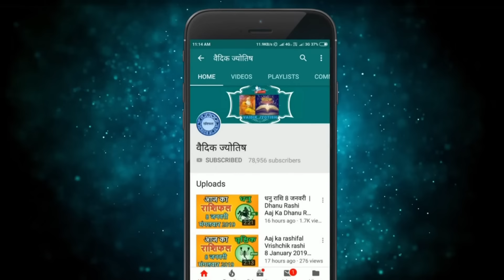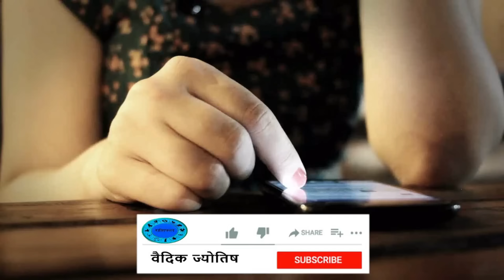मकर राशि 5 मार्च 2024 | Makar Rashi 5 March 2024 | Makar Rashi Aaj Ka Makar Rashifal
Capricorn Horoscope 5 March 2024
Makar Dainik Rashifal 5 March 2024
Aaj Ka Rashifal
Todays Horoscope

5 tarikh ki Makar rashi
5  March Makar rashi
Makar rashi March 2024
Dainik Rashifal
Horoscope Astrology
Horoscope In Hindi
Vedic Astrology

5   मार्च   मकर राशि
आज का राशिफल मकर राशि
मकर राशिफल

5 february Makar rashi aaj ka rashifal